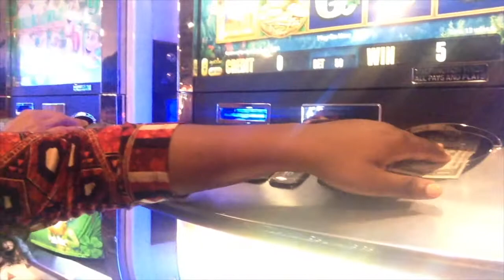LnLL VLOG: I'm in Vegas!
ARTIST SPOTLIGHT

Griffin